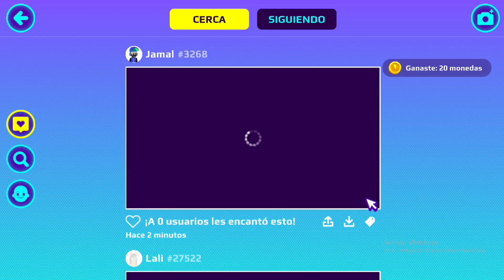¡DESCUBRÍ!😱 LA NUEVA ISLA DE LA NUEVA ACTUALIZACION DE PK XD!!!😨¿ESTA DISPONIBLE?❤️-kaleta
► ¡NUEVO VÍDEO DE PK XD!🎃😱

● CÓDIGO “KLA ”en la tienda de fortnite regalo skins y pavos gratis todos los días

►contenido 100% original y subido por KALETA si lo ves en otro canal es una copia uwu
SIEMPRE SIGUE TUS SUEÑOS... ❤️🎃